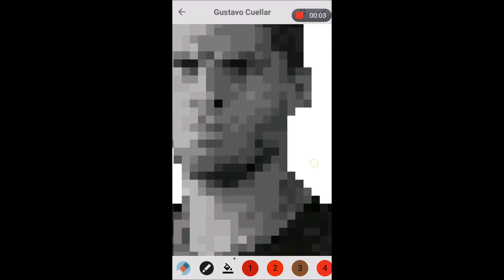Pixel Coloring Gustavo Cuellar